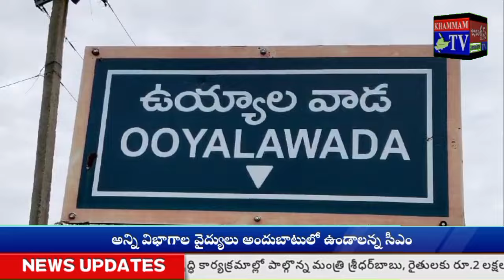జబర్దస్త్ టీవీ KHAMMAMTV దివంగత నేత, అమరజీవి తాళ్లూరి బాబు 4వ వర్ధంతి @ ఆశ్రు నయనాల మధ్య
దివంగత నేత, అమరజీవి తాళ్లూరి బాబు 4వ వర్ధంతి కుటుంబ సభ్యులు, పార్టీ కార్యకర్తలు,  అభిమానుల అశ్రు నయనాల మధ్య నిర్వహించారు.
తొలుత మున్నేరు సమీపంలోని తాళ్లూరి బాబు విగ్రహానికి పూలు, పూలమాలలు చల్లి, పుష్పగుచ్చాలు ఉంచి, ఘనంగా శ్రద్ధాంజలి ఘటించారు.
అనంతరం డోర్నకల్ చాప్లా తండాలో  తాండూర్ బాబు విగ్రహానికి నివాళులర్పించారు.
డోర్నకల్ బాలికల ప్రాథమిక పాఠశాలలో విద్యార్థులకు రాత పుస్తకాలు, పండ్లు బిస్కెట్లు పంపిణీ చేశారు.
కార్యక్రమంలో.. తాల్లూరి బాబు సతీమణి పద్మ, కాంగ్రెస్ పార్టీ ప్రియతమ యువ నేత తాళ్లూరి గంగాధర్ దంపతులు, కూతుర్లు సుజాత, రాణి, పింకీ, అల్లుళ్ళు, మనవళ్ళు, మనవరాళ్లు, ఇతర కుటుంబీకులు, బంధుమిత్రులు, వివిధ రాజకీయ పక్షాల నాయకులు, ప్రజా ప్రతినిధులు, తాళ్లూరి బాబు అభిమానులు పాల్గొన్నారు.